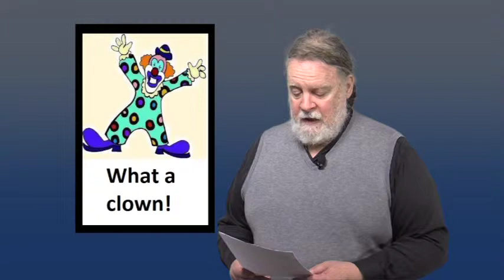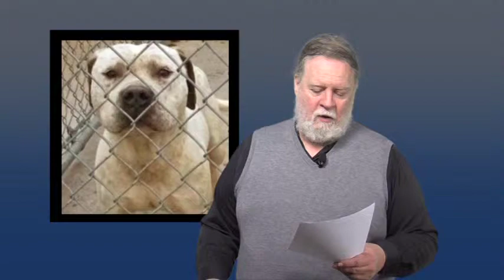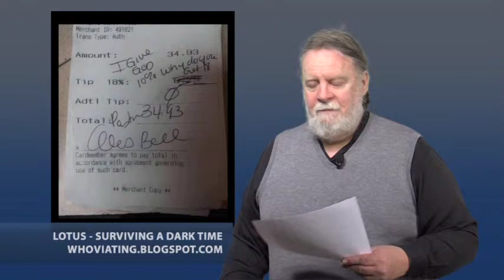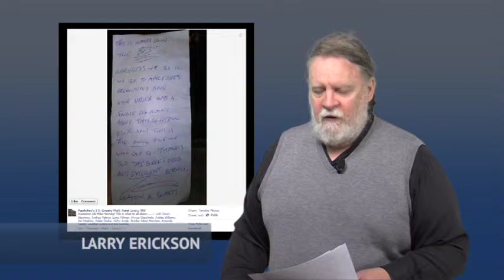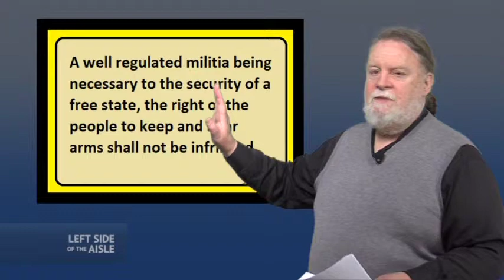Left Side of the Aisle #94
for the week of February 7-13, 2013

This week:

- Good news 1: Same-sex marriage advances in France the the UK.
- Good news 2: Proposed amendments to overturn Citizens United
- Citizens United and DOMA
- Clown Award: Man wants his dog killed because it's "gay"
- Outrage of the Week: the Applebee's flap
- Guns: They do not make you safer